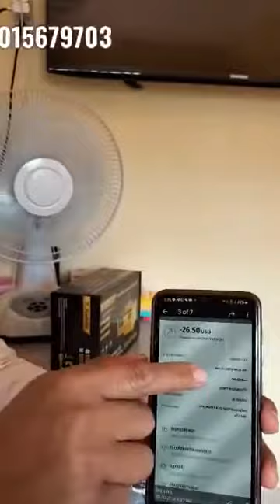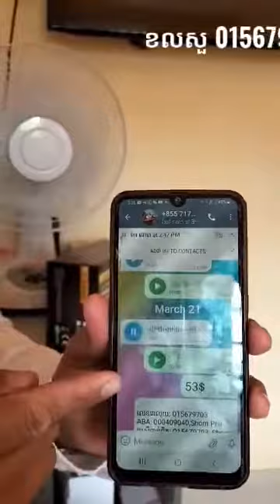ទិញឧបករណ៍សាកអាគុយល្អប្រើ ដោយទំនុកចិត្ត និង សេវាកម្មរហ័ស។ សាកអាគុយ 12&24វ៉ុល 3-200អំពែរ បិទសាកអូតូ។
ឧបករណ៍សាកអាគុយ កំលាំងខ្លាំង ទំហំធំ ធ្ងន់ សាកលឿន ជួសជុលអាគុយបានទៀត។ សំរាប់អាគុយ 12វ៉ុល 24 វ៉ុល ក៏បាន 3 ទៅ 200 អំពែរឯណោះ។  ចំពោះឧបករណ៍តូចៗ កំលាំងតូច មិនអាចសាកបានអាគុយធំៗចឹងទេ។ មានប្រពន្ធ័សុវត្ថិភាព ការពារបងប្អូនអ្នកប្រើ មិនឆក់ ចាប់ខុសមិនឆេះ មិនព្រាកផ្កាភ្លើង។ បច្ចេកវិទ្យាចុងក្រោយ ស្តង់ដារនាំចេញទៅគ្រប់ប្រទេស។ ខល 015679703 ផេក 4S Group